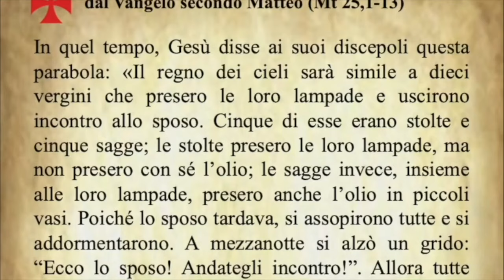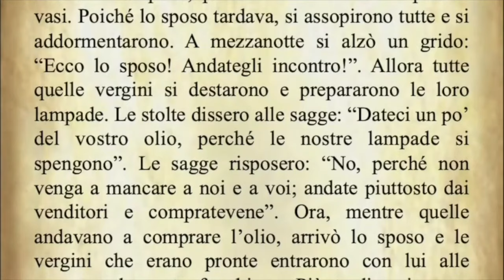Il Vangelo di oggi venerdì 9 Agosto Matteo 25,1-13 - Commento di Papa Francesco.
Today's Gospel Friday, August 9 Matthew 25,1-13 - Pope Francis' commentary.

Évangile du jour Vendredi 9 août Matthieu 25,1-13 - Commentaire du pape François.

Evangelio de hoy viernes 9 de agosto Mateo 25,1-13 - Comentario del Papa Francisco.

Evangelho de hoje Sexta-feira, 9 de agosto Mateus 25,1-13 - Comentário do Papa Francisco.